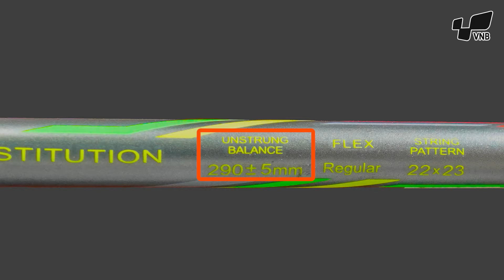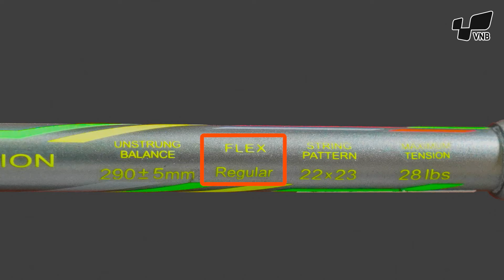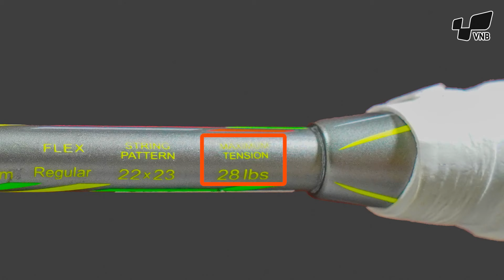Vợt cầu lông Pro Kennex Power Pro 705 - Vợt cầu lông tấn CÔNG cho người MỚI CHƠI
Sau khi chơi cầu lông được 1 khoảng thời gian (3 tháng đến 1 năm), chắc hẳn nhiều bạn sẽ định hình được lối chơi của mình. Một số bạn sẽ chọn lối đánh THỦ và một số sẽ chọn lối đánh CÔNG.

Riêng với lối đánh CÔNG thì chúng ta sẽ chọn vợt cầu lông như thế nào???
Chúng ta sẽ chọn những cây vợt "hơi" NẶNG ĐẦU để hỗ trợ việc ĐẬP nhưng KHÔNG QUÁ CỨNG để hỗ trợ chúng ta về LỰC.
Và Pro Kennex Power Pro 705 là một vợt dành cho những bạn mới chơi và thích lối đánh CÔNG.
Chúng ta cùng tìm hiểu về công nghệ và cảm nhận (test) cây vợt này nhé!!!